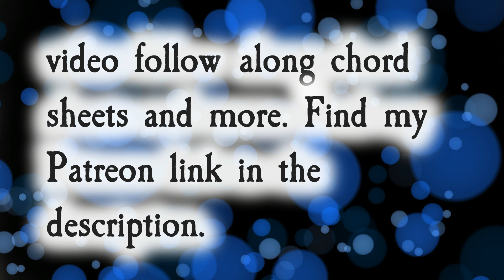Bossa Nova Backing Track in Ab Locrian | No Bass | 120 BPM